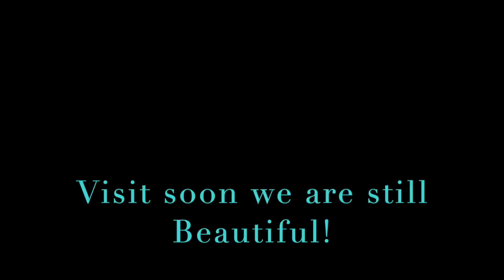My Movie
Wentworth Falls after the 2019/20 Bushfires